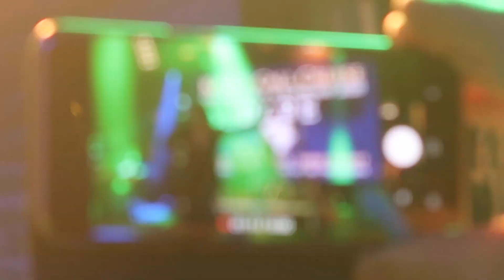Dare: Wings of fire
Live @ King's Call Cruise, M/S Silja Galaxy 5.1.2020

Darren Wharton: vocals
Vinny Burns: guitar
Kev Whitehead: drums
Marc Roberts: keyboards
Nigel Clutterbuck: bass